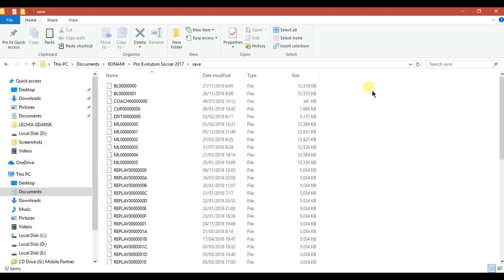Cara Update Transfer Pes 2017 PTE 653 Januari 2019 | TOTORIAL PES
kali ini saya share cara update transfer di pes 2017 PTE patch 653. option file PTE 653

__________________________LINK DOWNLOAD____________________